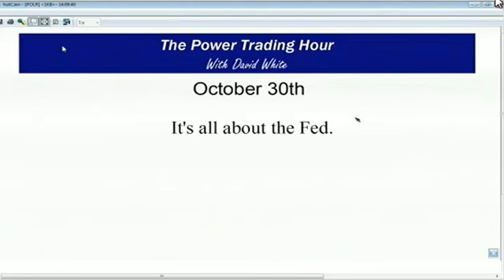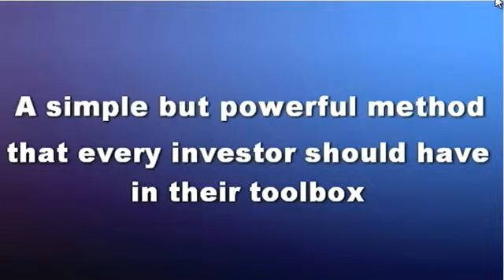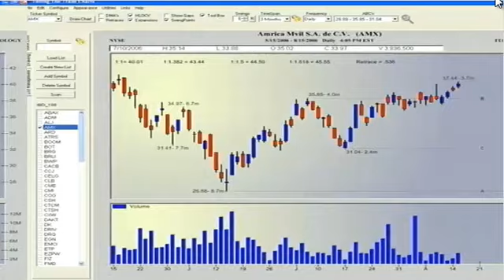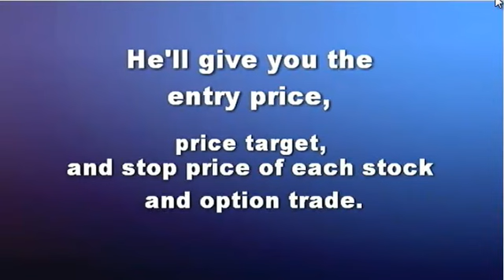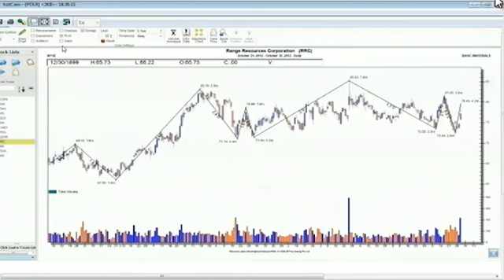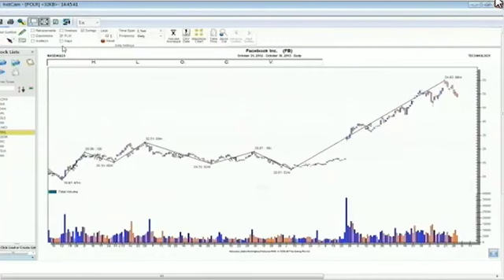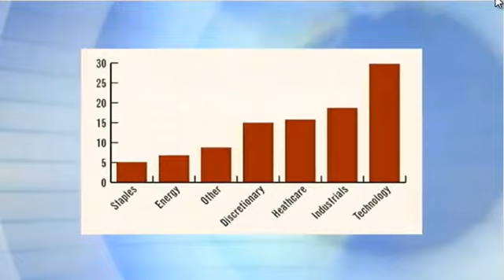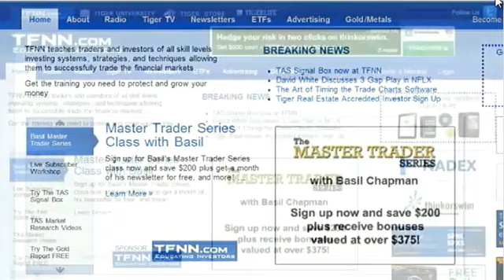Oct 30th Power Trading Hour with host David White on TFNN 2013